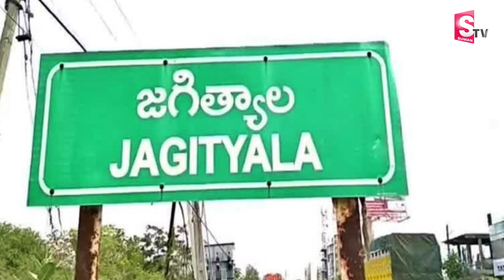కాళ్లపారాణి ఆరకముందే..| Latest News Updates | Jagtial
Watch ►కాళ్లపారాణి ఆరకముందే..| Latest News Updates | Jagtial